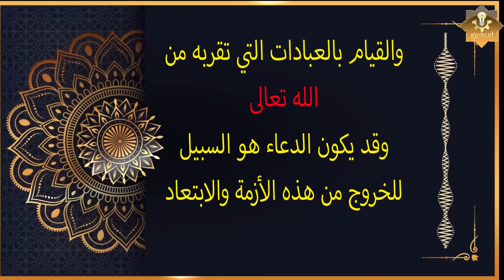هل يحاسب الإنسان على أفكاره وتخيلاته المحرمة ام على افعاله ؟ سبحان الله .. فيديو سيغير حياتك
هل نحن محاسبون على نياتنا؟ مؤثر- عمر عبد الكافي🤎
هل نحن محاسبون على مافي صدورنا 🍃💜 الشيخ عُمر عبدالكافي
كلام خطير عن النية ... يجب سماعه - عمر عبد الكافي
هل يؤاخذ الإنسان على مافي صدره ولو لم يفعله؟
لو رزقت الفهم في المنع عاد المنع عين العطاء🤎 د.عمر عبد الكافي
هل يحاسب المسلم على أفكار تطرأ الشيخ د عثمان الخميس
حينما تضيق الصدور وتكثر الهموم🤎مؤثر-د.عمرو عبد الكافي
هل نحاسب على حديث النفس السئ ؟ الشيخ يوسف الشبيلي
صدقه جاريه علي روح ابي اسالكم الدعاء له اذا رايتم هذا المقطع♥️
اطمأن للشيخ عمر عبدالكافي
رحمة الله ♥️ إسمع - عمر عبد الكافي - مؤثر - حالات واتس اب دينيه، مقاطع دينية قصيرة مقاطع انستقرام
كلام مؤثر جدا - نحنُ ماذا شغلنا !! || عمر عبد الكافي || حالات واتس اب دينيه مؤثره جدا
هل يحاسبني الله على ما أقوله عن الناس في نفسي؟ الشيخ د. وسيم يوسف
في أي حالات يجوز قطع الرحم؟
لكل من لا يرضى على حياته ... اسمع
هل يحاسب الإنسان على طبعه؟ الشيخ د. عمر عبد الكافي